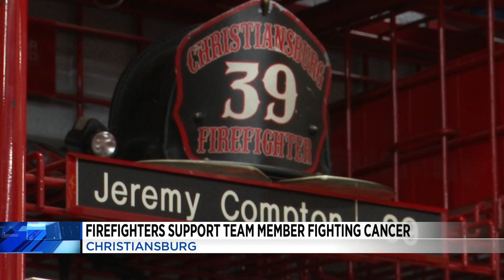Christiansburg firefighters shave their heads to honor one of their own battling cancer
“Nobody is guaranteed tomorrow. You live every day like it’s going to be your last. Have fun. Do the things that you want to do,” Compton said.